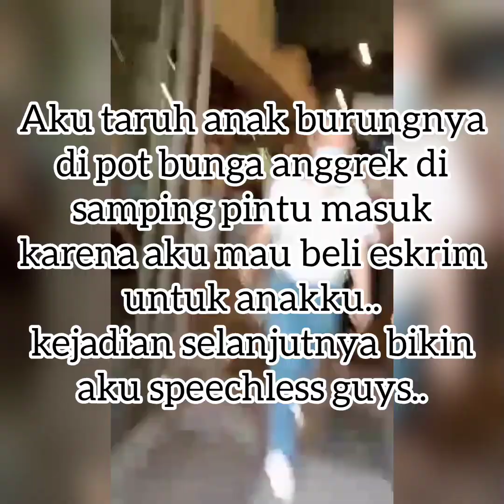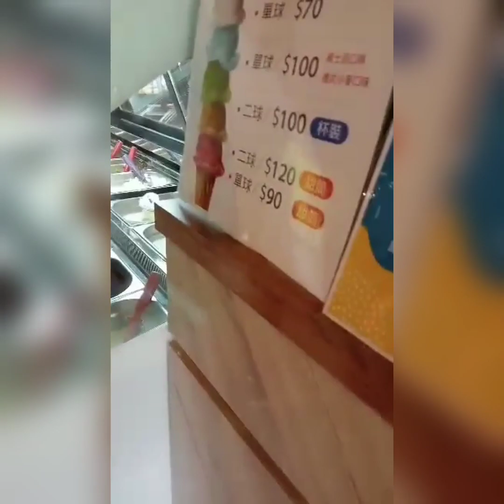Anak burung yang aku temukan tergeletak di jalan (untung gak keinjek) akhirnya dijemput ibunya 🇮🇩🇹🇼